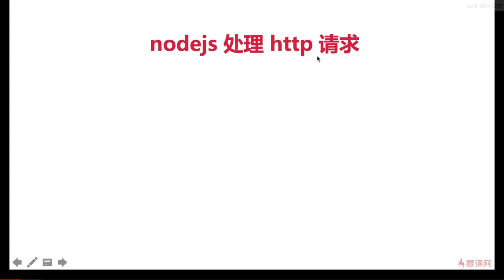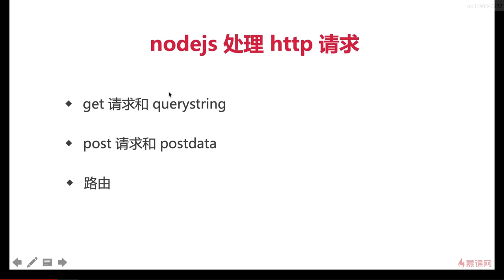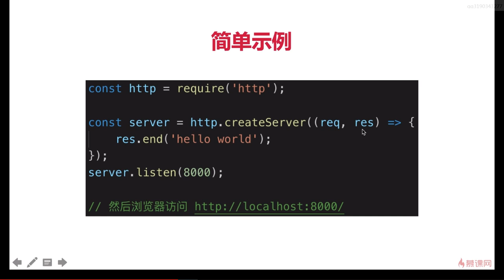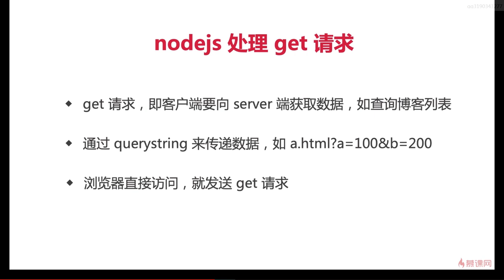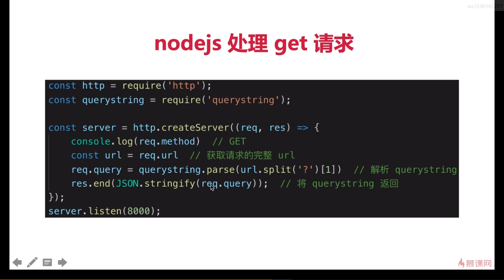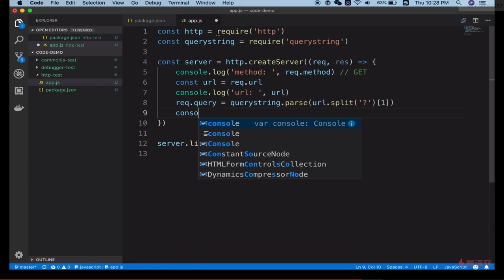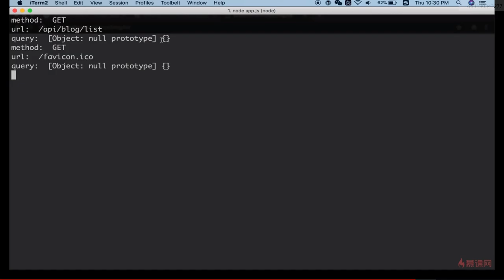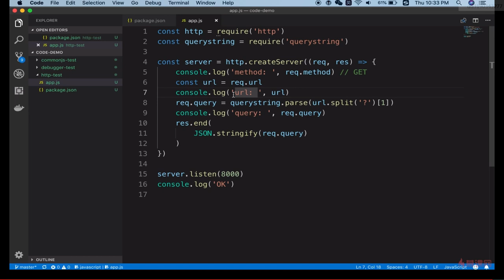4.2 开发博客项目之接口 | 处理get请求 —— Node.js 从零开发个人博客项目